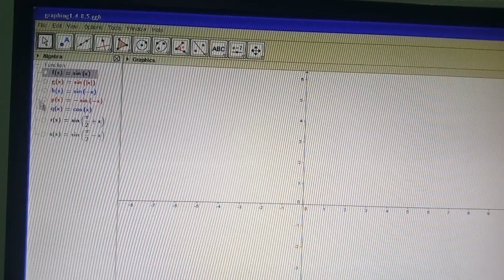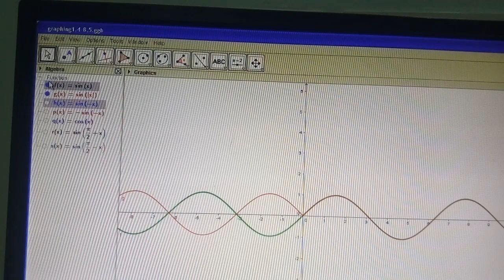வகுப்பு11|பயிற்சி1.4|வினா எண்-8|y=sin|x| வரைபடம் வரைதல்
From the curve y=sinx,draw y=sin|x|